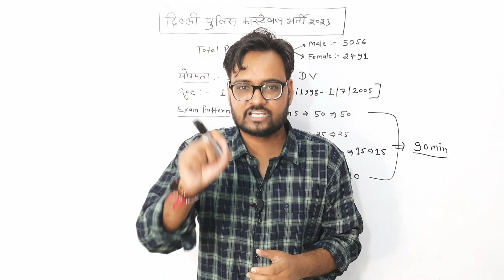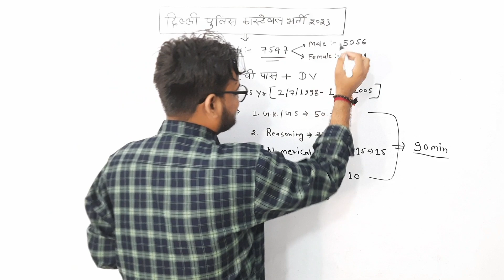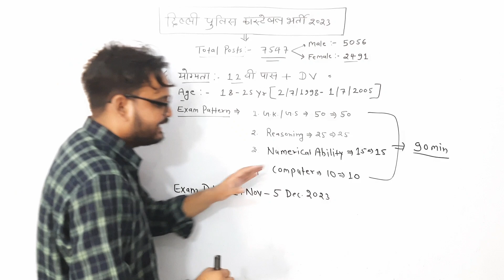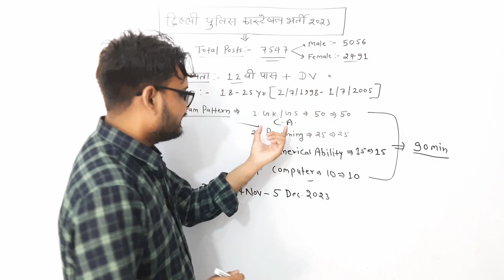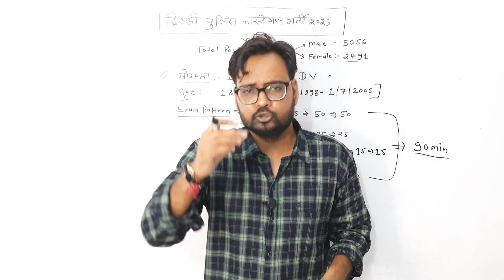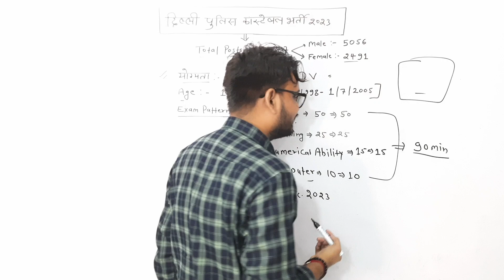Delhi Police Constable Recruitment 2023 | All India Vacancy | Full Details Step-by-Step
🟥 नौकरी बैच ( राज. पुलिस | LDC | CET | PATWAR) की तैयारी एक साथ

⚡ कोर्सेज की विशेषताएं :-
•E-Notes PDF & Test Series
•Video Speed & downloading
•Validity 2 Year
•Video Quality 144p-1080p